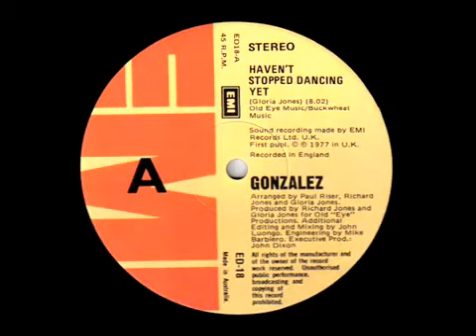Gonzalez Haven't Stopped Dancing Yet 1977 Long Discotheque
Gonzalez était un britannique R & B et funk band . Ils sont devenus bien connus comme un groupe de soutien pour les tournées R & B, funk et soul étoiles . Leur éponyme album est sorti en 1974 et ils ont enregistré un total de six albums avant de se séparer en 1986, [1] et sont surtout connus pour leur seul succès avec leur Disco mondiale a frappé, «Je n'ai pas arrêté de danser Yet". [2]